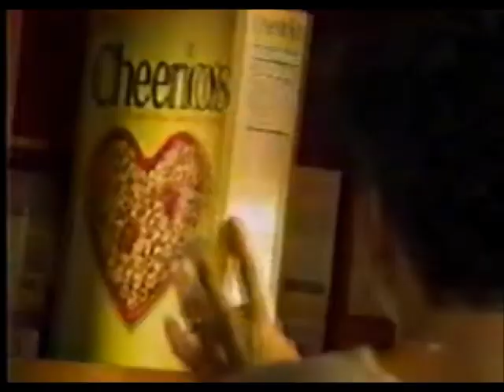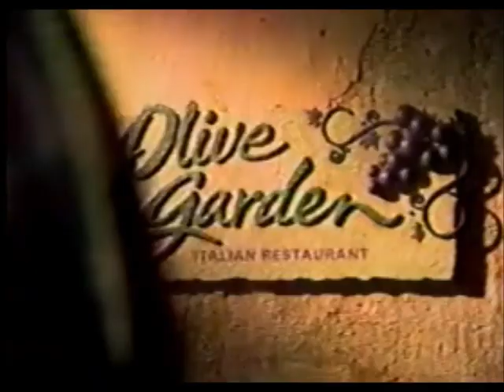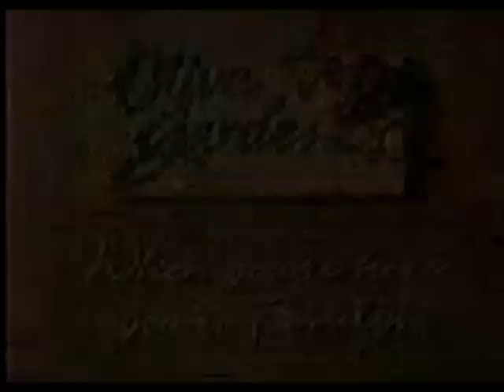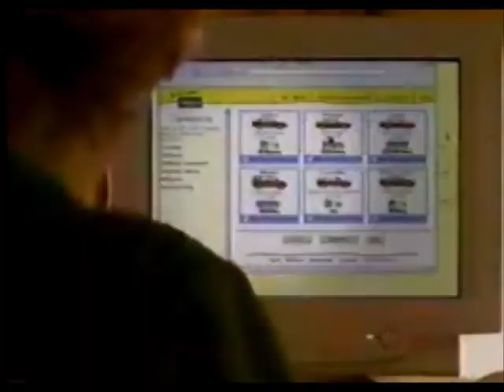ABC Commercials (October 17, 1999) - Part 1 of 2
Looks like we have ourselves a tie-in. Of sorts.

Commercials featured:

Cheerios
2000 Nissan Maxima
MCI - Michael Jordan & Looney Tunes
Sears Days
Olive Garden
Luvs
Allstate
NACME
The Wonderful World of Disney Promo - Father of the Bride Part II (1995) + Annie (1999)
The Wonderful World of Disney Bumper
Alamo Rent-a-Car

A technical note: There was actually more featured on the tape, but I have purposely omitted them because the picture quality was rather crappy, for lack of a better term. At least in my opinion. Thanks for your understanding!